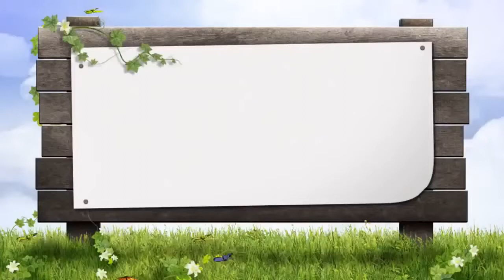Azdawaji Zindagi Mein Kamyabi Ka Raaz Part 1 || Dr Farhat Hashmi || Miya Biwi Me Mohabbat Ka Wazifa